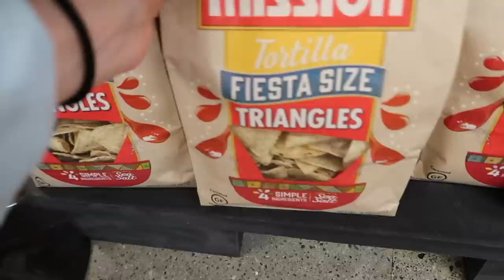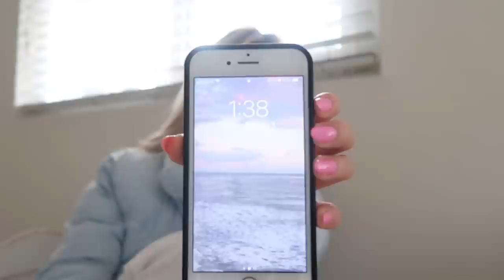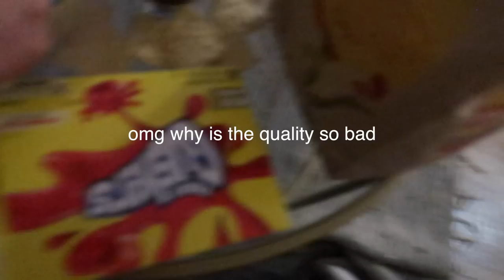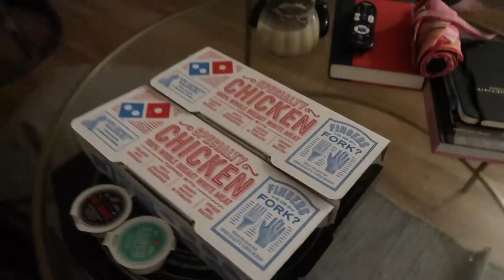CHEAT DAY // in n out, pizza & donuts!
Hi!!! :)
Today I'm filming my cheat day! I ate donuts, chips and dip, in n out, and dominos pizza & wings. It was so good but I felt like shit the next day tbh, oh well lol.

love ya!
xx